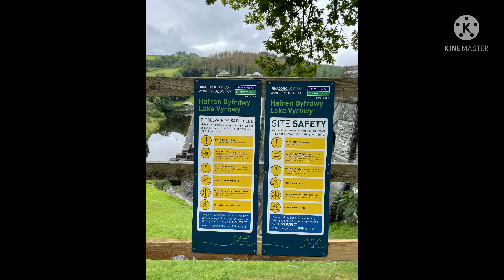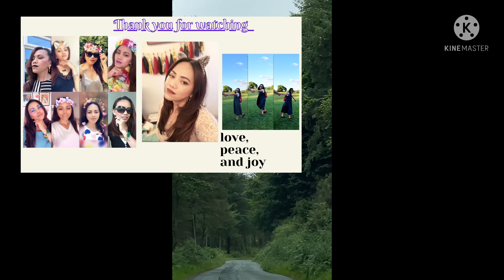LAKE VYRNWY | RHOSESPLENDID RAVEL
Lake Vyrnwy it was nice place to visit